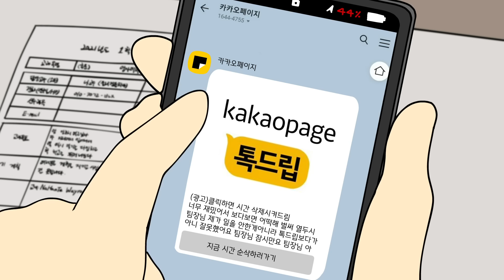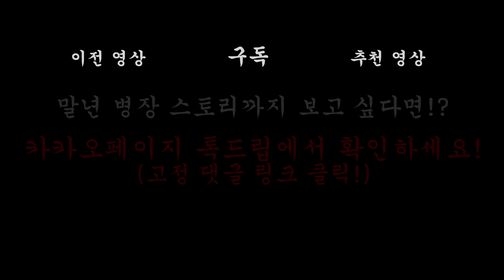[짤툰 오리지널] 타임머신